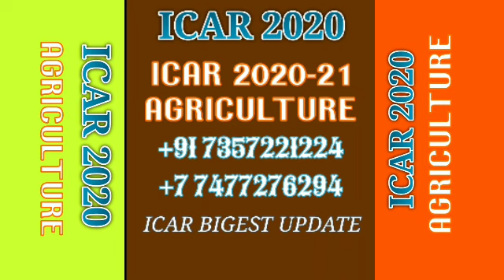ICAR CUTOFF MARKS ICAR RESULTS ICAR COUNSELING PROCESS ICAR CUTOFF MARKS ICAR 2020-21